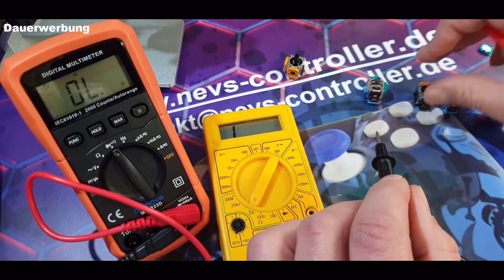PS5 Controller Smart Trigger und Bumper Flex System für alle | Ohne löten bohren und kleben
Das Smart Trigger mit Bumper System ist für alle PS5 DualSense Controller geeignet und wir brauchen für den Einbau lediglich einen Schraubendreher. Mit Hilfe einer Pinzette ist der Umbau auf das Plug & Play Smart Trigger System ein Kinderspiel und in 20 min. erledigt.

Timestamps:
► 00:00 PS5 Controller Schritt für Schritt zerlegen
► 07:20 Direkt zum Einbau vom Flex Smart Trigger System
► 12:43 Das Ergebnis - so klingt das ganze im Controller

Was bringt Dir unser Kanal NEVS-Controller?  Hier dreht es sich rund um das Thema PS4, PS5 und Xbox Controller. Unser Schwerpunkt ist die Reparatur und Fehlerdiagnose bei allen Custom Controllern. Aber auch praktische Modifikationen, wie der Einbau oder Umbau von zb. Smart Trigger, Remapper, Paddles uvm. findest Du bei uns sehr detailliert als Montagevideo.

Nicht lange suchen im Onlineshop und dein entsprechendes Zubehör oder Ersatzteil bei uns bestellen. Dazu findest Du in jeder Videobeschreibung alle Produkte entsprechend verlinkt oder besuche uns direkt